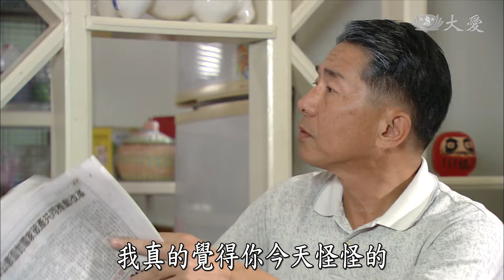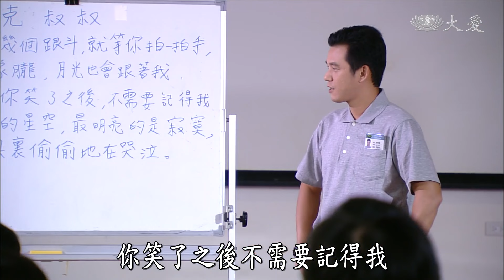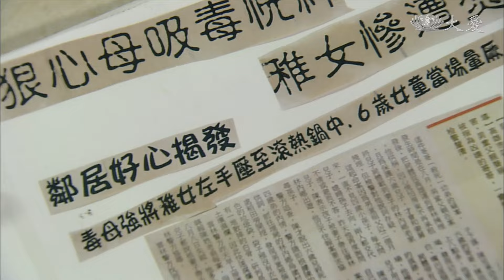犯規在先 一分飲恨｜EP 08｜再見鬥牛老師｜精華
為了帶學生參加籃球比賽，性義失約了教師培訓，但球隊卻因帶球撞人，進球不算，一分之差輸了。

艾君對性義總是很忙而有些抱怨，性義無奈，玲美師姊建議他帶艾君，來參加親子成長班的活動，當艾君聽著性義講課時，終於明白了性義對孩子們的用心。